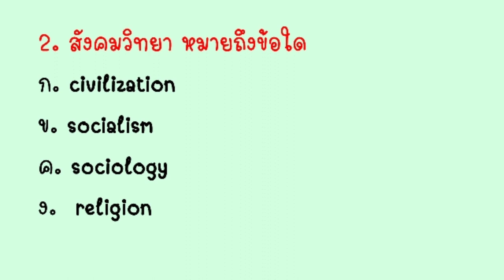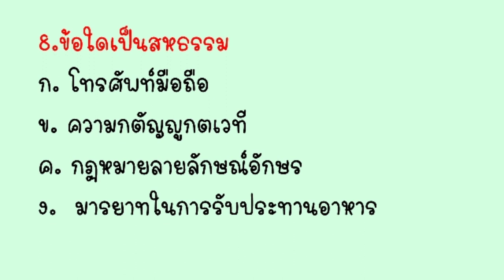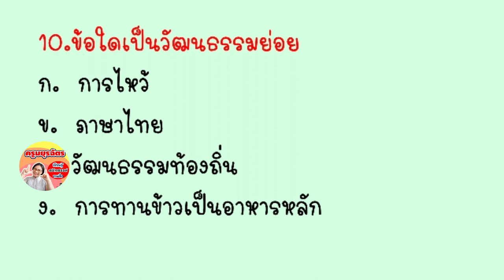ติวสอบสังคมวิทยาและวัฒนธรรม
บัญชีกสิกรไทย 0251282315  มยุรฉัตร ผิวอ่อนดี
ช่องทางถาม-ตอบ เพจfacebook "ครูสังคมน่ารัก"